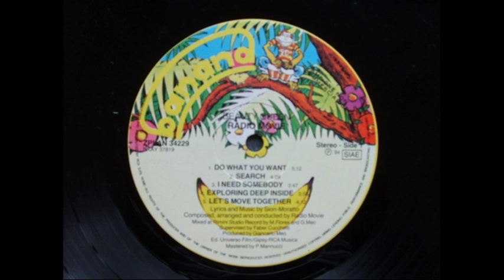Radio Movie - Do What You Want (Long Version)